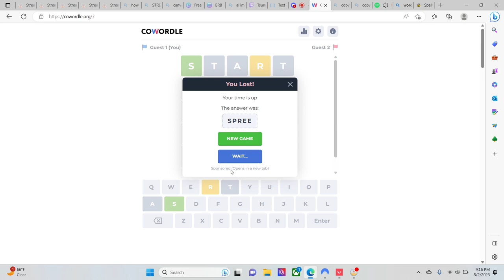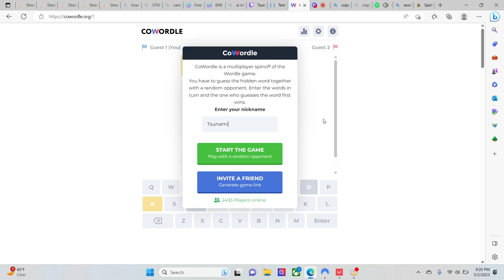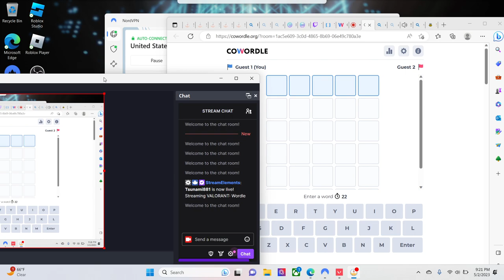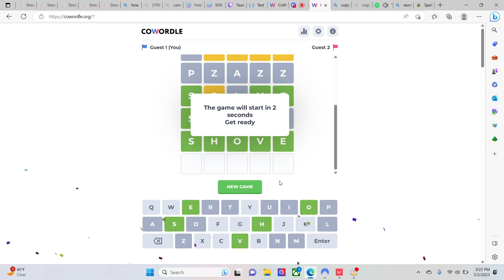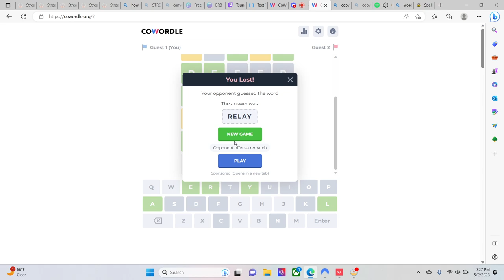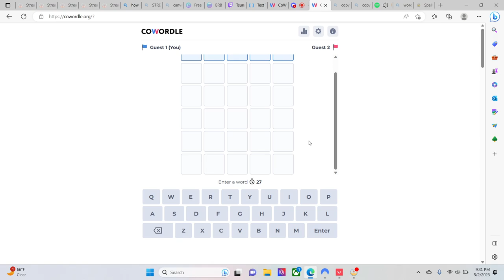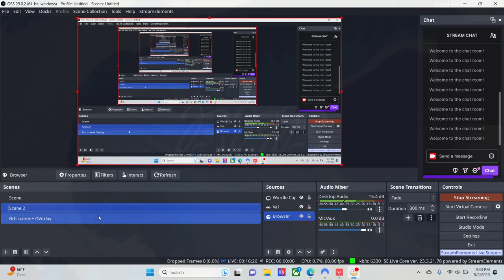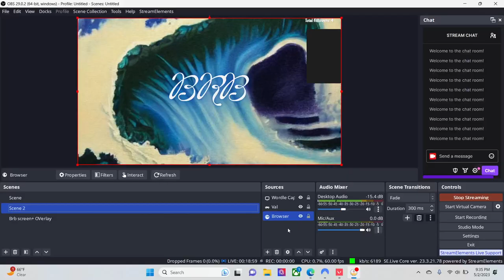Wordle + Val: Vod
Catch live streams at